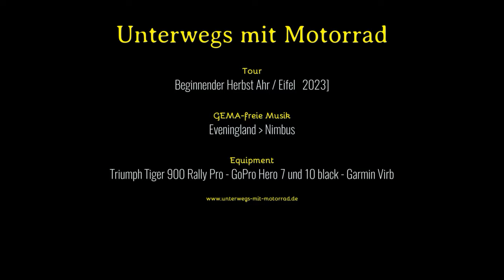Unterwegs mit Motorrad: Beginnender Herbst an der Ahr und in der Eifel [2023]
Etwa 150 km lange Rundtour durch Teile des Ahrtals und der Eifel.
Kurven- und aussichtsreich.